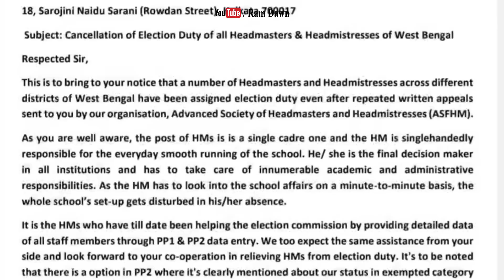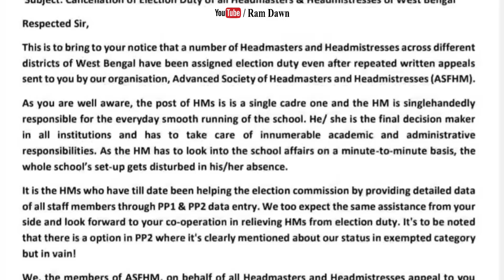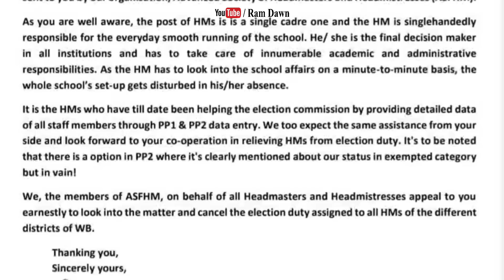পঞ্চায়েত ভোট 2023 : প্রধান শিক্ষক শিক্ষিকাদের ভোটের ডিউটি থেকে অব্যাহতি?